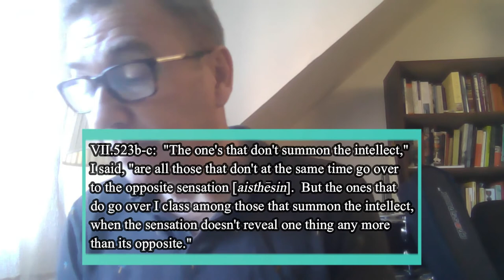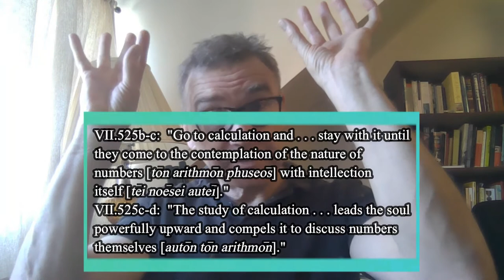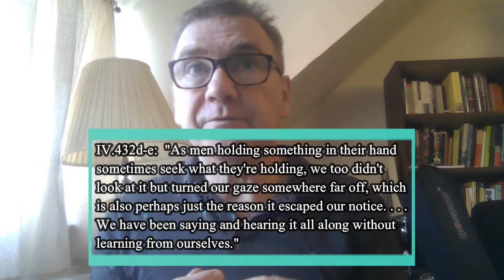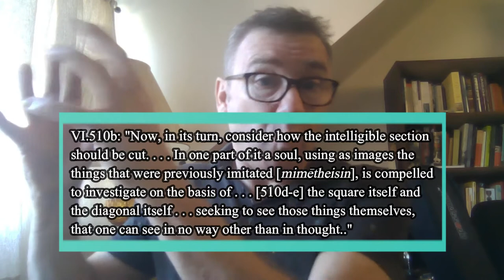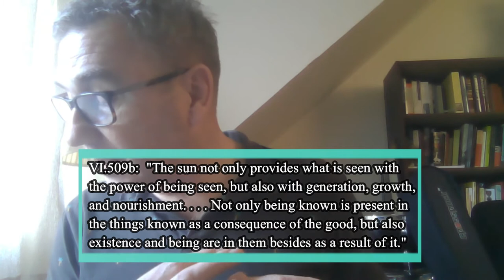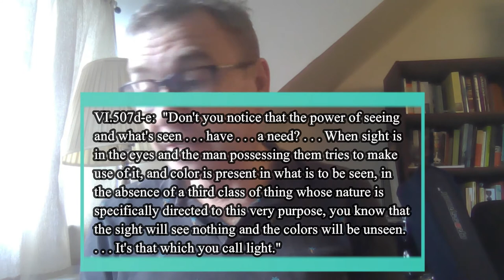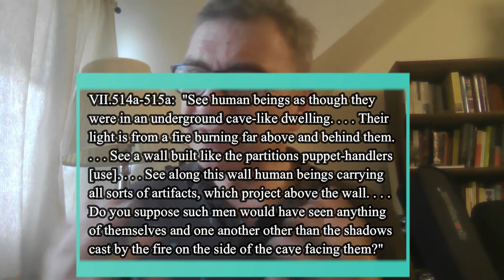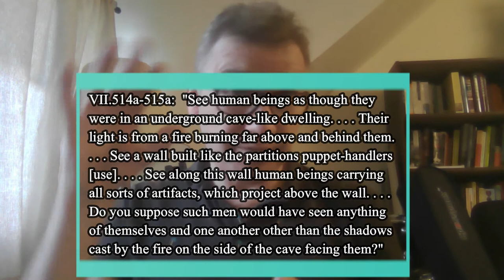Plato's Republic: New Lectures. 11. Turning to the Good.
An interpretation of the images of the sun, the divided line, and the cave in Books VI and VII of the Republic, (drawing primarily on Socrates' notion of "summoners" from Book VII).